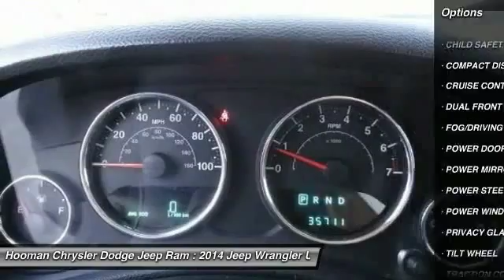2014 Jeep Wrangler Unlimited INGLEWOOD,LOS ANGELES,LONG BEACH,TORRANCE,SANTA MONICA PC0535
2014 Jeep Wrangler Unlimited 4WD 4dr Sport

HOOMAN CHRYSLER DODGE JEEP RAM PROUDLY SERVING INGLEWOOD, LOS ANGELES, LONG BEACH, TORRANCE, SANTA MONICA, AND SURROUNDING SOUTHERN CALIFORNIA LOCATIONS. THIS GRAY 2014 Jeep WRANGLER UNLIMITED IS EQUIPPED WITH A V6 Cylinder Engine 3.6 L/220, AUTOMATIC TRANSMISSION, AND RECEIVES AN ESTIMATED 16 City/21 Hwy MPG. 2014 Jeep WRANGLER UNLIMITED 4WD 4dr Sport HELLO LOW- Mileage, FUN Driving Machine! This 2014 Jeep Wrangler Unlimited Sport SUV with ONLY 35,626 Miles is Gorgeous in Gray and Impresses with 4WD. This Fuel- Friendly Jeep is great for commuting or 4 wheel- driving! Tinted Glass, Fog Lights and Sleek Black Accents grace this Bold Beauty. Find Comfort at every turn with Air Conditioning, AM/FM, CD Player, Adjustable Front Bucket Seats and Speed Control! When you buy this Jeep Wrangler SUV at Hooman Chrysler Dodge Jeep Ram you will receive FREE LIFETIME VIP Benefits: FREE LIFETIME OIL CHANGES, FREE CAR WASHES when Serviced with our Award Winning Service Department, FREE FLAT TIRE REPAIRS and FREE LOANER VEHICLE!!! Come See What the Excitement is All About at HOOMAN CHRYSLER DODGE JEEP RAM Stock #: PC0535 | VIN: 1C4HJWDG4EL199988 | 2014 Jeep Wrangler Unlimited 4WD 4dr Sport TRACTION CONTROL AIR CONDITIONING Hooman Chrysler Dodge Jeep Ram